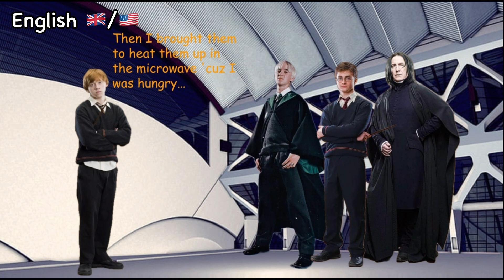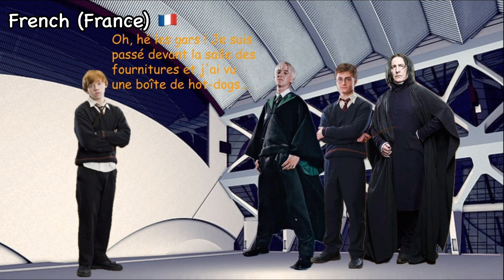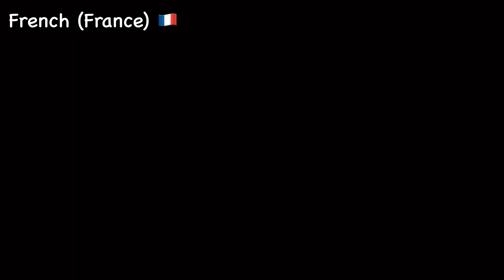Harry Potter Shorts: What Happened? in different languages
only potterheads will understand this in 5 different languages!! 😜😝🌎

Languages: English (Original, USA/UK) 🇬🇧🇺🇸, Japanese 🇯🇵, Danish 🇩🇰, French (France) 🇫🇷, & Korean 🇰🇷